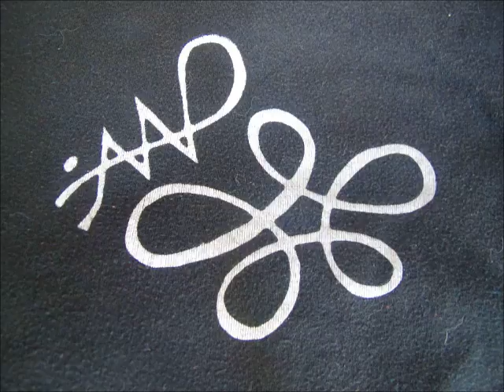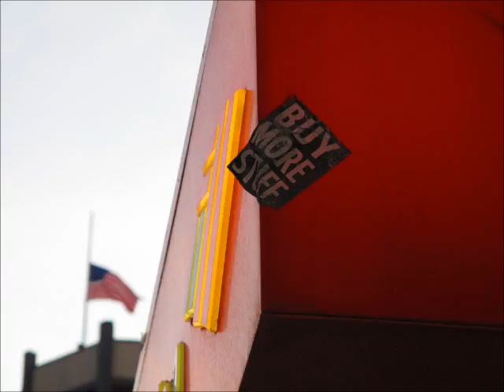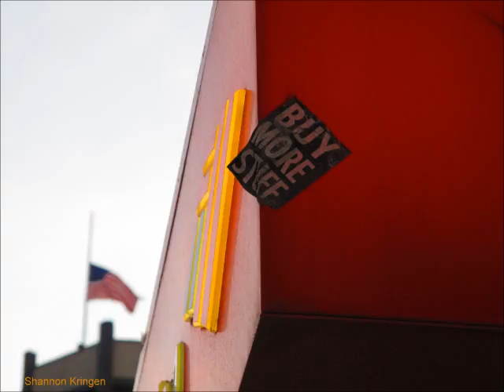Goddess KRING radio episode #2 10/27/16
"Goddess KRING" radio show episode #2 aired: 10/27/16 3-4pm= hollowearthradio.org just to be CLEAR my radio podcasts will be available in 3 different ways to listen to all for free. broadcast thursdays 3-4pm in seattle on hollowearthradio.org AND after it airs once: podcast & archived 24/7 AND on my youtube with slide show visuals of my aRt